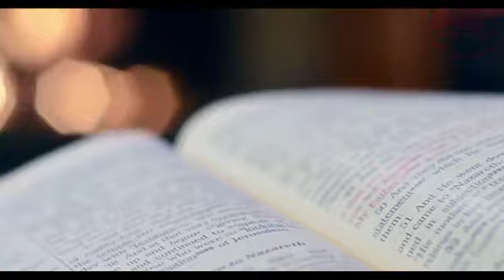Apil moun te pran neg sa pou JESUS Ebyen men anpil gwo Verite sou BRIAN DEACON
Kote kite gen kameran sa sou tan jesus hein